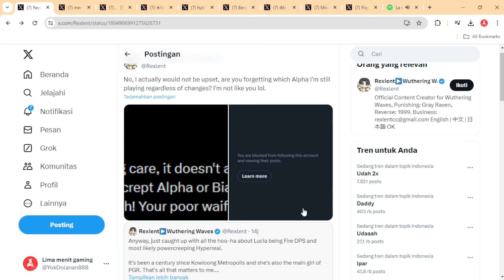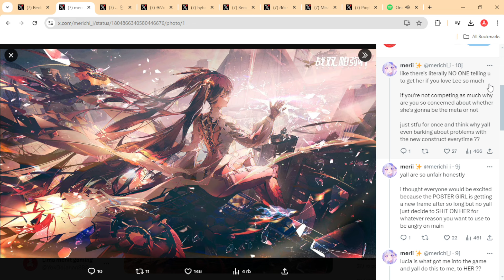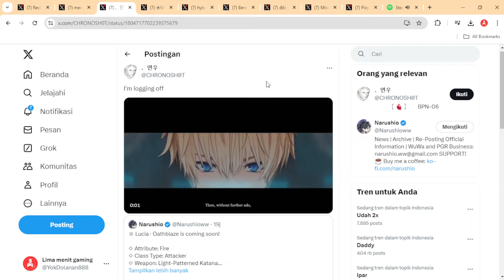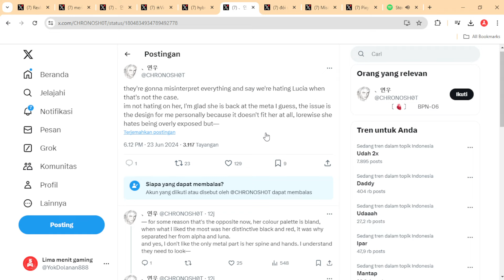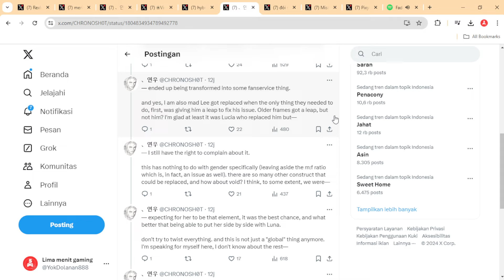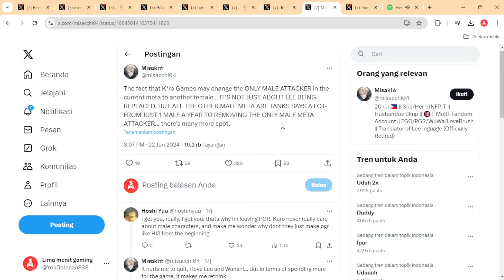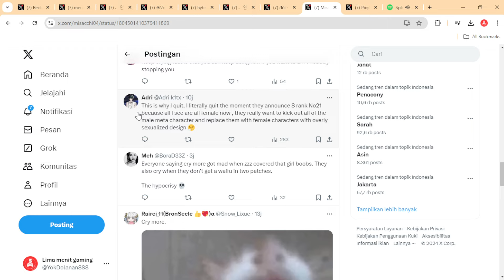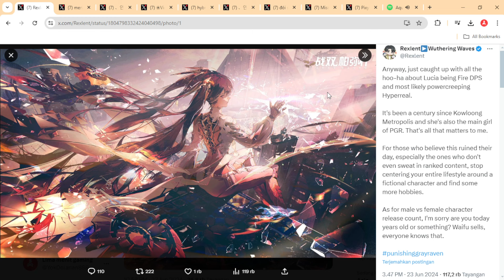Drama Lucia dapet frame terbaru malah bikin sepuh PGR pensi? Punishing Gray Raven Update